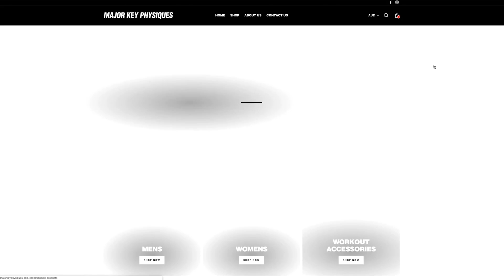Rugby Player Reacts to JACK LAMBERT #29 The Top 100 NFL's Greatest Players!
Hey guys!

In this video I react to #29 on the list, JACK LAMBERT!

Check out MKP for the best in sports apparel and workout accessories!

Spend over AUD$150 and get FREE EXPRESS SHIPPING!

Follow me personally here!